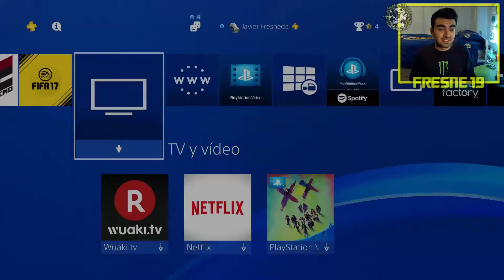Call of Duty®: Infinite Warfare | MI PRIMERA PARTIDA [Fresne19]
Espero que os mole el juego, tengo ya otra partida buena de verdad!! xD

AYUDA CON TU SUPER LIKE Y COMENTARIO :D

► MI CUENTA DE PS3: fresne-19

GTA

OTROS

Palabras: elrubius,gta,gtav,GTA,GTAV,GTA V,gta v,gtav online,gta 5,gta 5 vegetta777,minecraft,minecraft extremo vegetta777,staxxcraft,garrys mod,garry,garry´s mod,garry´s mod vegetta777,deigamer,gameplay gta5 ps4,gameplay,watch dogs,unity,cod,COD,COD advanced warfare,cod advanced warfare,Call of Duty,Call of Duty Avanced Warfare,gatos,happy wheels,diversity,gameplays,juegos,videojuegos,tutorial,tutoriales,trucos,trucos gta 5,trucos gta 5 online,partidas,fails,stunts,El Rubius,el rubius,elrubiusOMG,elrubiusomg,el rubius OMG,carreras,fifa15,fifa 15,speedyw03,marquesita,celopan,sarinha,danirep,gta 5 ps4,alexelcapo,auronplay,fernanfloo,hola soy german,juegagerman,juegagerman minecraft,itowngameplay,josemicod5,knekro,knekrogamer,videos de risa,nexxuzhd,outconsumer,reventantlol,skrillex,ubisoft,ubisoft spain,vegetta777 minecraft,vegetta777 karmaland,wismichu,willyrex karmaland,werevertumorro,xxstratusxx,coolifegame,xxivanforeverxx,youtube,yellow mellow,zarcortgame,chincheto77,rubiusmangel,mangelrogel,alexby,alexby11,vegeta,vegeta777,vegetta777,vegetta,stax,staxx,staXx,willy,willyrex,thewillyrex,luzu,luzuvlogs,luzugames,rovi,ivanforever,gaming4gamerstv,giorgio,el rincon de rincon, el rincon de giorgio,the order,gta 6,byabeel,flowstreet,braxxter,tigreton,xfarganx,xriz,xxproclassgamerxx.